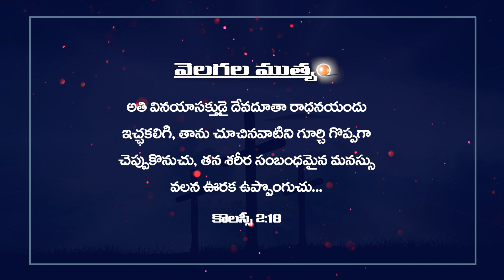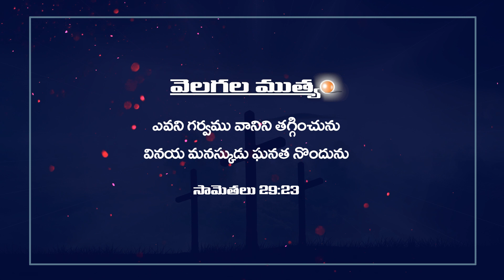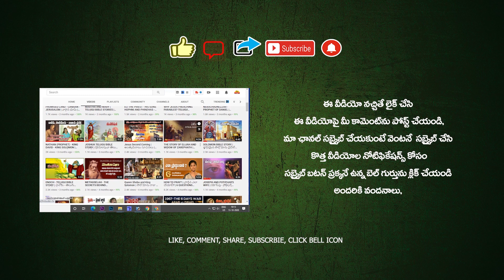TODAY'S PROMISE 16.05.2023 😇🙏🔥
TODAY'S PROMISE 😇🙏🔥